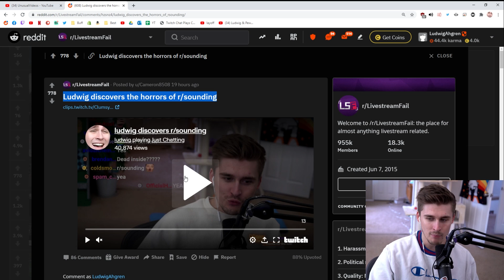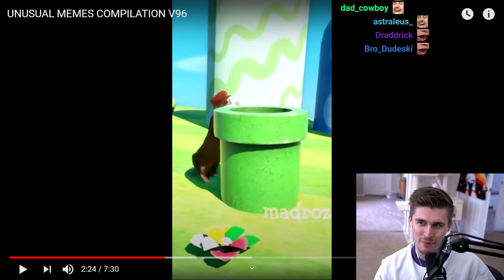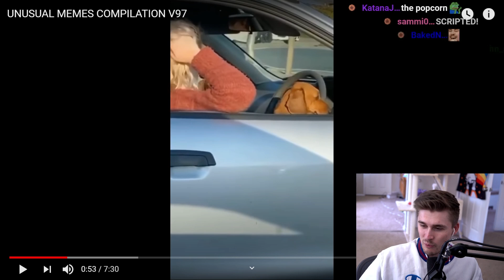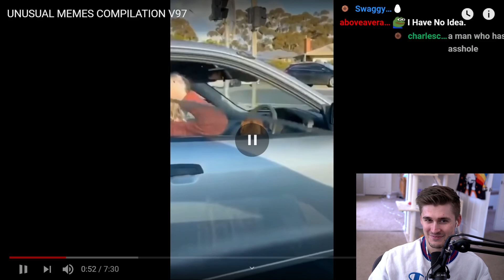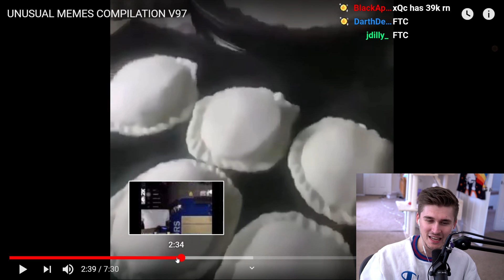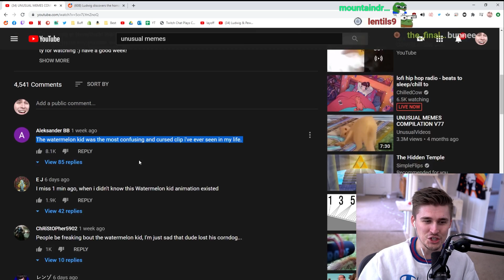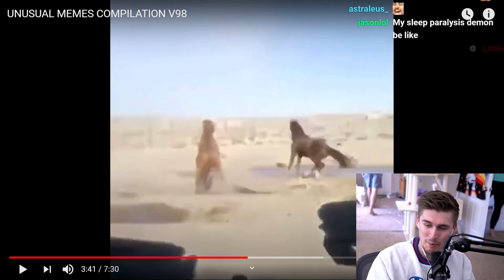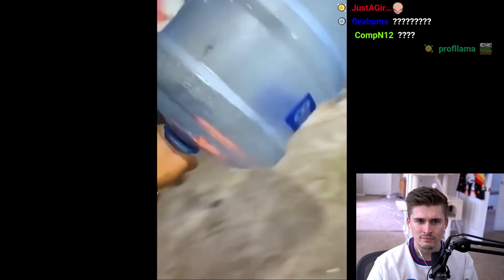I'm sorry.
Another session of reacting to unusual memes but this time I open up with a heartfelt apology.